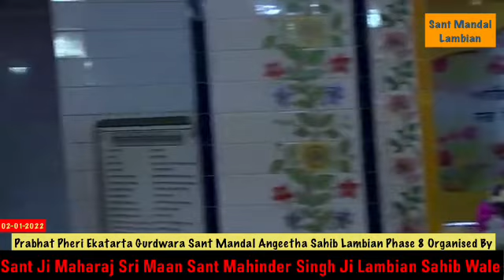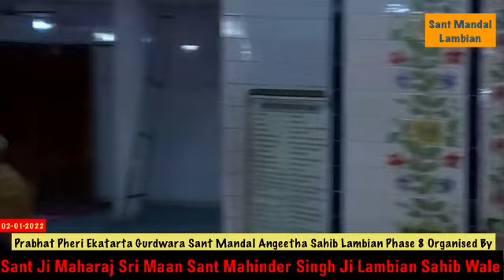Prabhat Pheri Ekatarta | 02 - 01 - 2022 | Gurdwara Angeetha Sahib | Sant Mandal Lambian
FACEBOOK Sant Mandal Lambian
Youtube Gurisher Media